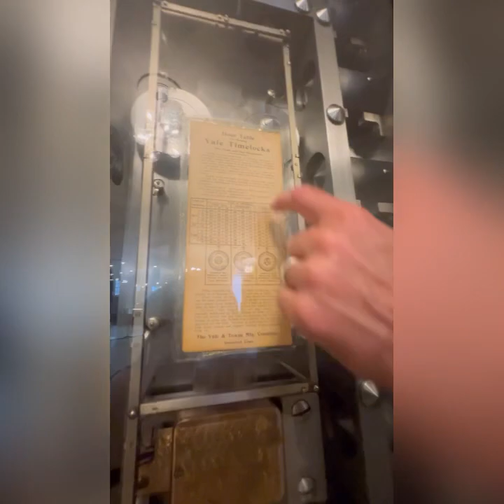This is the most fancy cafe that we've ever been to! ( A bathroom with fire place 😳)